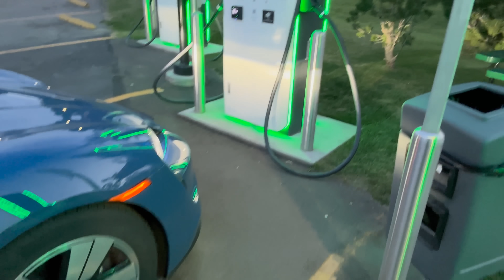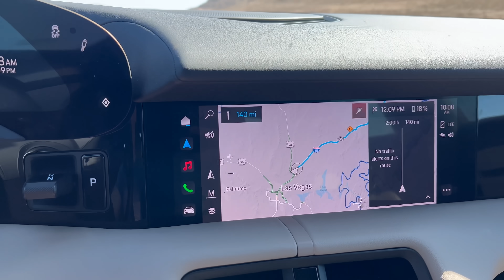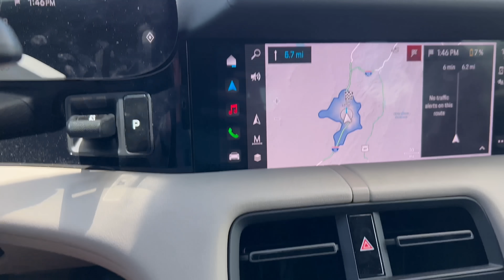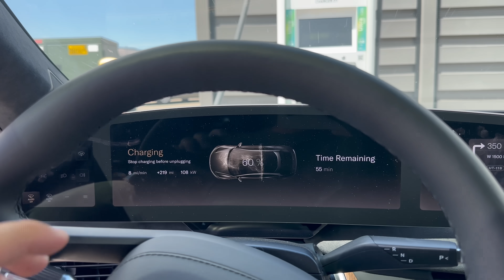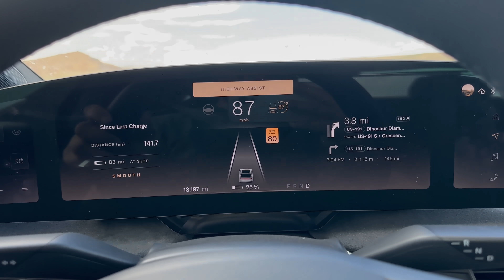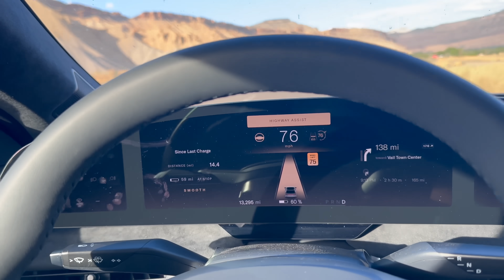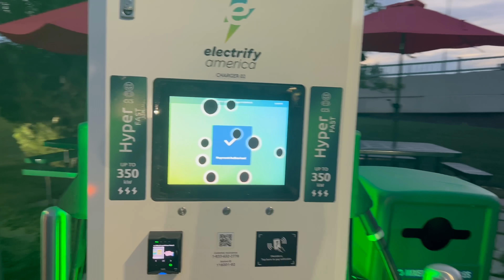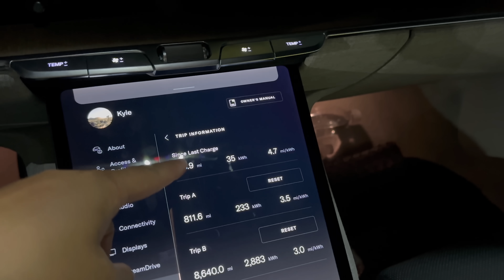EV Road Trip Race! Lucid Air vs Tesla Model S vs Porsche Taycan - Race To Vegas Return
Click here to win a Tesla, Rivian, or Lucid! to enter. The raffle is UNDERSOLD and the drawing is August 24th.

This is the one to watch! The Race to Vegas road trip race between 3 of the best long range electric vehicles is here and it's epic! Enjoy the Lucid Air Grand Touring vs Porsche Taycan RWD vs Tesla Model S Plaid

0:00 - Hello & Welcome
4:53 - Testing Procedures / Specs / Setup
26:24 - The Race To Vegas (reverse) Is On!